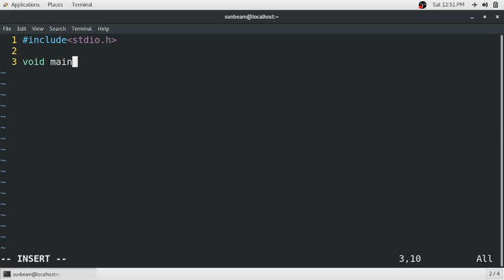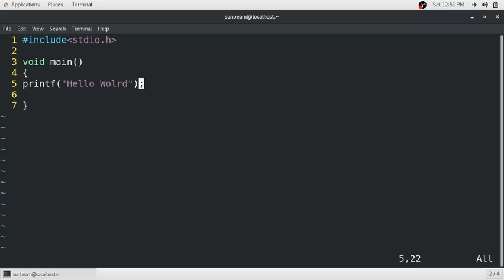How to print Hello world using C programming language in Terminal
This videos shows how you can print Hello World messege using C programming launguage inTerminal...
You can print any message instead of Hello world...